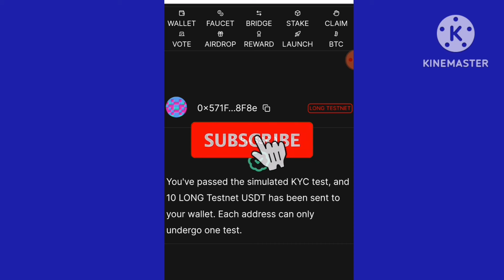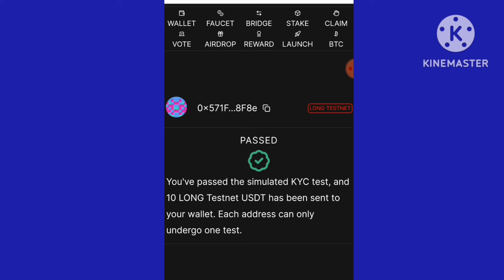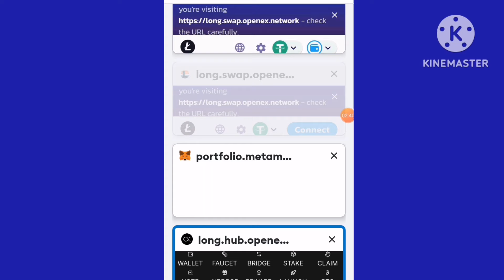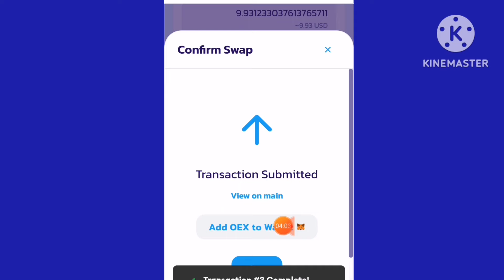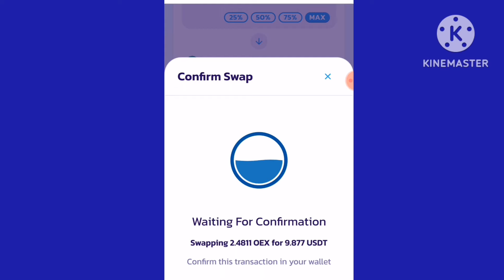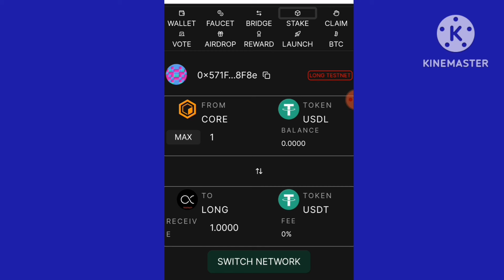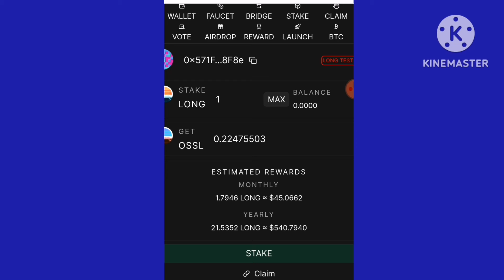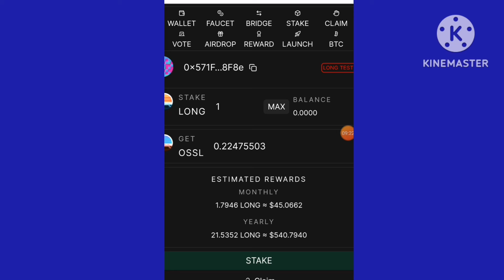OpenEx Kyc OpenEx Testnet හැමෝටම එන්න ටෙලිග්‍රෑම්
How to complete verification for openex airdrop | openex quiz | openex testnet | openex kyc | oex kyc | openex | sathosi core | testnet | unlimited | verify | 2024 | totally free | sl crypto | cryptocurrency | e-money | sinhala | free earning |

මගේ යාලුවෝ සියලු දේනාම sl crypto youtube channel එකට ගොඩාක් ආදරයෙන් පිලිගන්නවා 🙏🙏 වීඩියෝ එක දිගටම බලන්න like කරන්න comment කරන්න vedio එක share කරන්න යාලුවන්ට subscribe කරන්න මගේ whatsapp , telegram group වලට එකතු වෙන්න අලුත් දේවල් ආපු ගමන් group එකට දානවා ඔයාලා හැමෝටම සුභ අනාගතයක් 😘😘😘😘😘😘😘